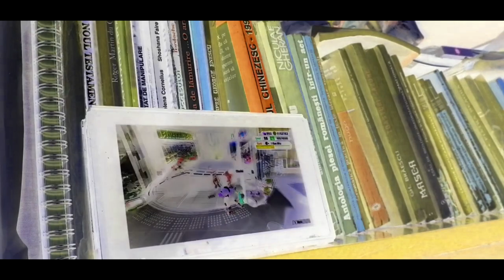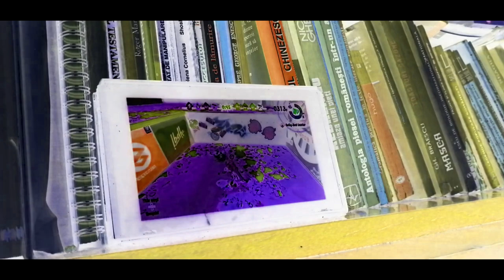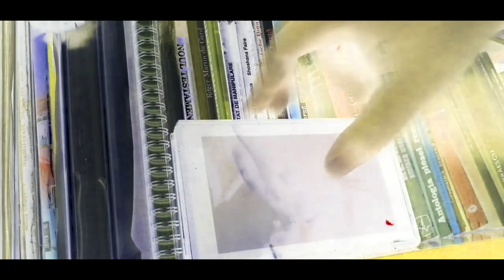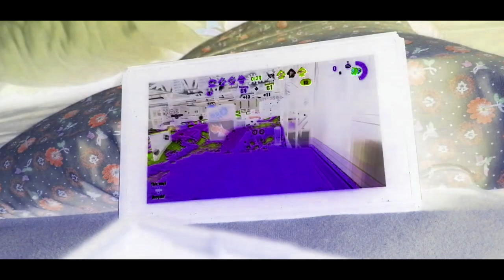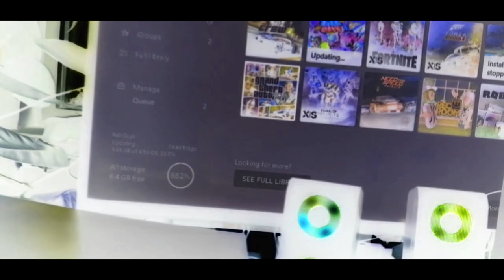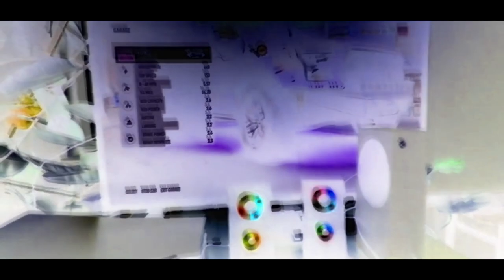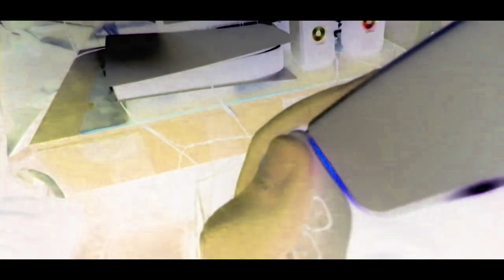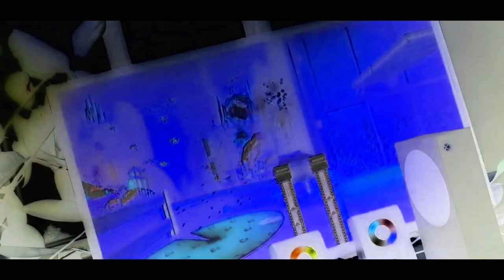Malach And Friends Movie Splatoon 2 Nintendo switch and xbox series s ps5 digital edition g major